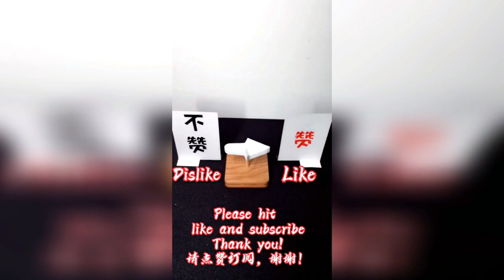知足才能常樂！！合集三十六